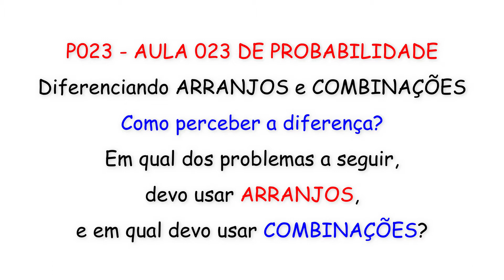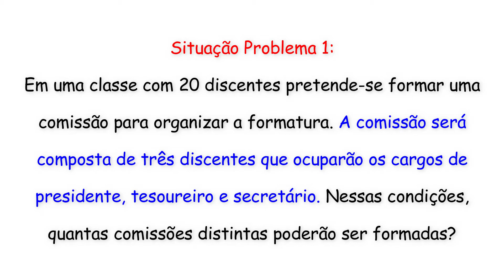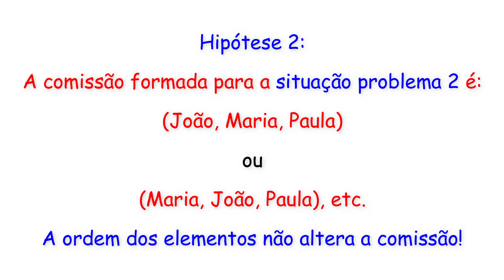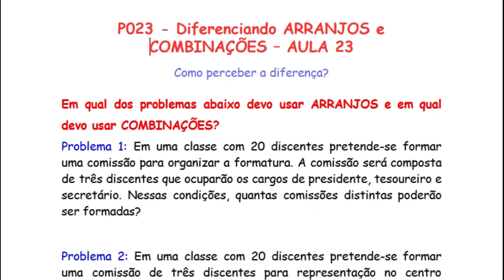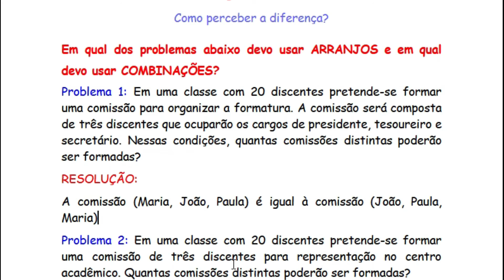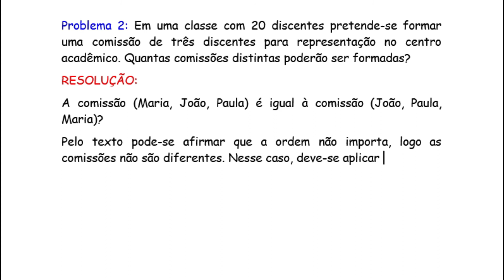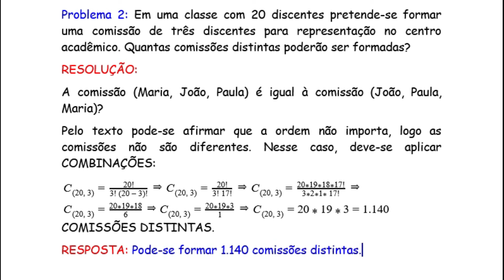P 023 - DIFERENCIANDO ARRANJOS DE COMBINAÇÕES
No vídeo explico a diferença de quando se aplica ARRANJOS e de quando se aplica COMBINAÇÕES, ao resolver um problema de ANÁLISE COMBINATÓRIA. Também resolvo os dois problemas explicando na prática a diferença.

Tenha em mãos materiais para seus registros, pause e assista outra vez, caso seja necessário.